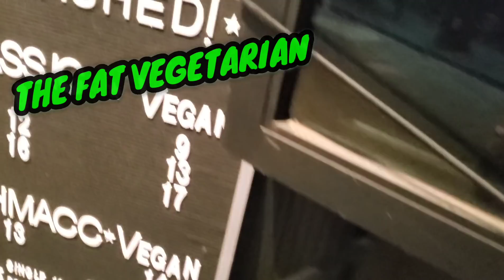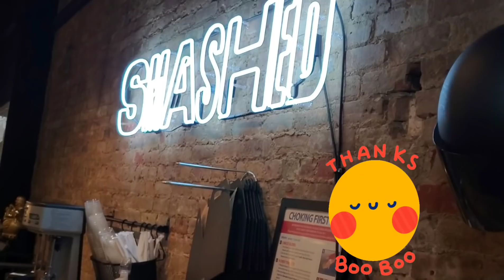THE FAT VEGETARIAN - SMASHED - IMPOSSIBLE BURGER 🍔 ORCHARD STREET NYC 🗽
The best Vegetarian and vegan food in NYC